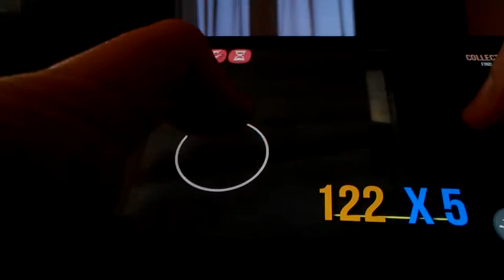Goat Simulator - 4 The Sewer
Goat Simulator The Sewer #4

Battling The Teenage Mutant Ninja Shrecks